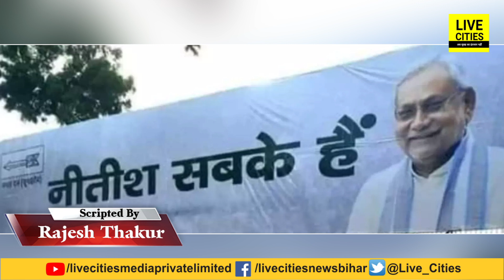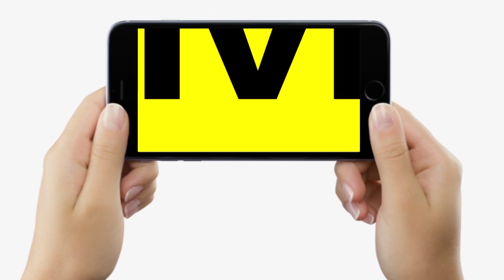BJP का Mission Bihar, Amit Shah का या फिर Narendra Modi का, क्या करेंगे Nitish Kumar ? | Bihar News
देखें LiveCities की SPECIAL STORY, BJP का मिशन बिहार आखिर किनका, अमित शाह का या नरेंद्र मोदी का ?...